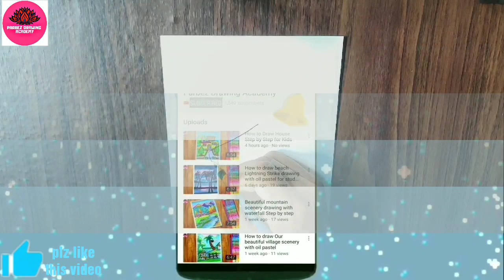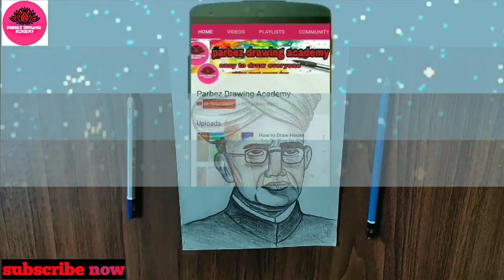Drawing of Sarvepalli Radhakrishnan ||Teacher's day drawing || step by step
Drawing of Sarvepalli Radhakrishnan ||Teacher's day drawing || step by step very easy for beginner.
Artist-parbez gazi
Learn- Drawing of Sarvepalli Radhakrishnan ||Teacher's day drawing || step by step,quick and easy drawing instruction for beginners.
My dear Artist Friends,
I feel it a great pleasure to come before you With a bunch of pictures for your practice with pastel colours. I shall try my level best to teach you the methods in the easiest way.
First try to colour the blank pictures, kéeping an eye on the blank pictures ,keeping an eye on the painted one .then draw the same composition on separate paper keeping the same in front of you.
At last keep aside this book and try to draw and paint the composition from your memory. Now, compare I am sure, you will improve very quickly.

For pastel colours, start from light or shades and that too by mixing two different colours. For examples in a picture where top portion is yellow and bottom portion in green; rub yellow stick first, then rub the green stick. Then, again rub the yellow stick very softly at the junction of two colours and you will find the mixing of colours as well as the picture is completed. For painting of sky try deep blue softly.
Then rub the white stick over the blue surface. Thus you will get smooth blue colour of the sky.
Light and shade is an important property of such painting. From light and shade,we understand the distance of the object.so the tree at far off place will be of light colour and without details,but a tree at near place must be painted in grèat details of every leaf and in deep colour. we understand the distance of the object. Soft
colour and without details, but a tree at near place must be painted in great details of every leaf and in deep colour.
If you feel the pastel stick tittle too thick, you may switch over to glass marking pencil to have black shade.

Thanks for watching if you like my video ,subscribe to my channel and click i like.it's easy and it's free and you'll be notified when a new video gets posted.if you have any suggestions on thing you would like to see post it in the comments.

 Drawing of Sarvepalli Radhakrishnan ||Teacher's day drawing || step by step,sarvepalli radhakrishnan picture
sarvepalli radhakrishnan quotes